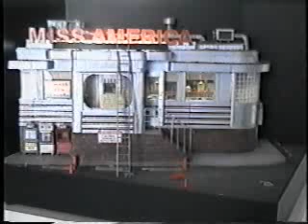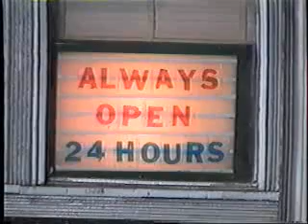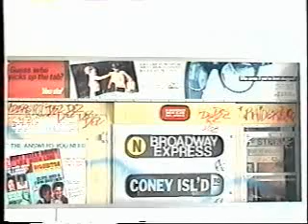ARTINQUIRY: The Art of Alan Wolfson with Molly Barnes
Alan Wolfson creates handmade miniature sculptures of urban environments. Complete with complex interior views and lighting effects, a major work can take several months to complete. The pieces are usually not exact representations of existing locations, but rather a combination of details from many different locations along with much of the detail from the artist's imagination. There is a narrative element to the work. Scenarios are played out through the use of inanimate objects in the scene. There are never people present, only things they have left behind; garbage, graffiti, or a tip on a diner table, all give the work a sense of motion and a storyline. Alan's miniature environments are included in art collections throughout the US and Europe.